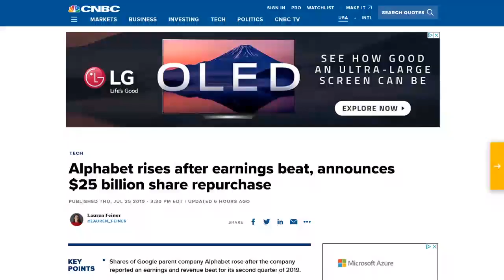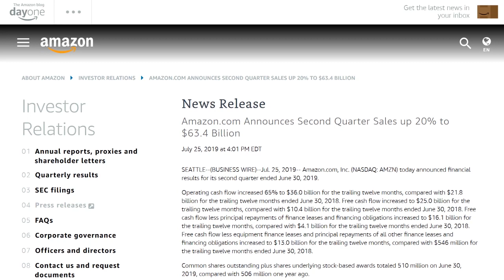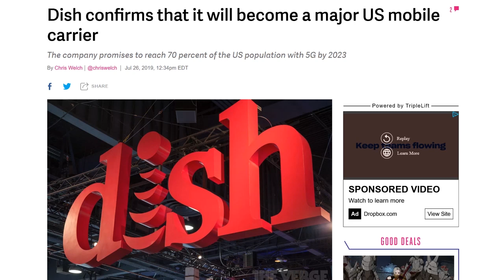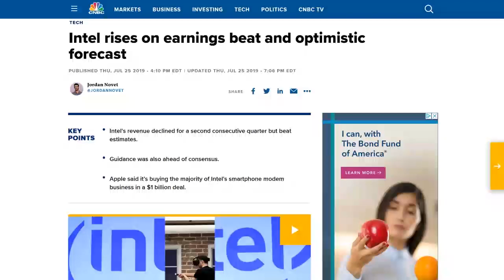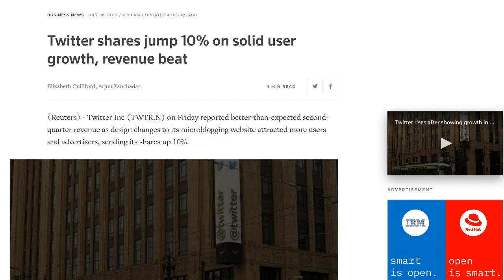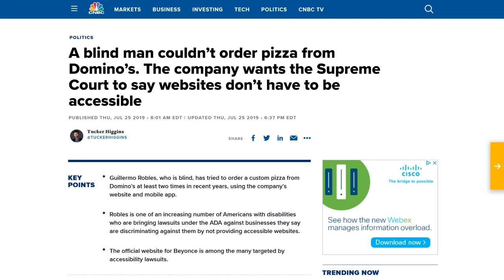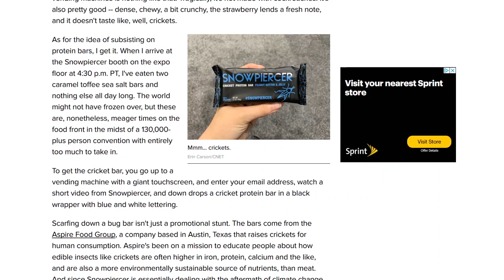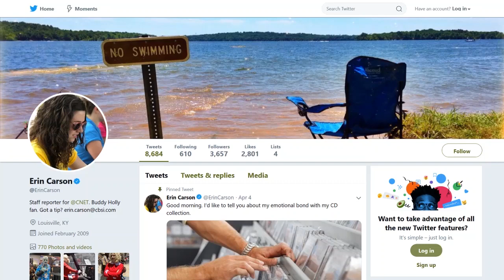Crickets, the Next Super Food - DTNS 3582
Crickets were served as a promo item for TBS's upcoming Snowpiercer TV show at this year's San Diego Comic Con. Find out what they taste like and more importantly how technology is making them a serious alternative to traditional protein sources.

Starring Tom Merritt, Sarah Lane, Roger Chang and Erin Carson.

Today’s guest:
Justin Robert Young

Next guest:
Erin Carson